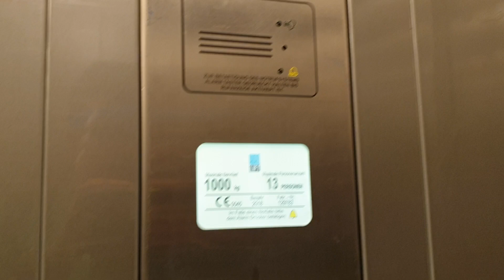Kleemann (HIRO) Aufzug bei Woolworth in Köln-Kalk